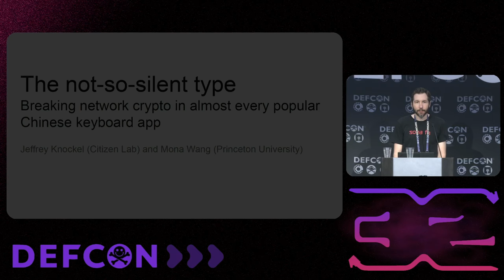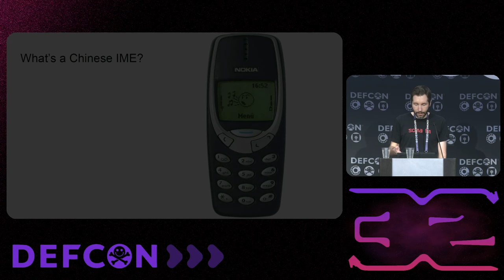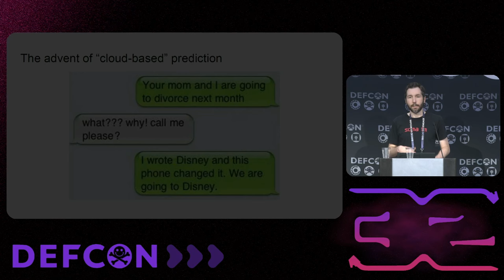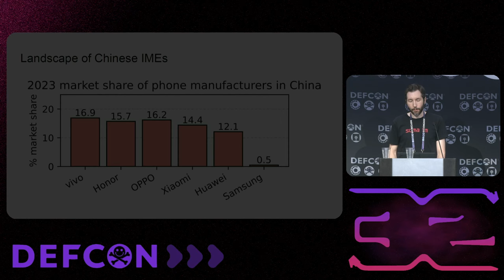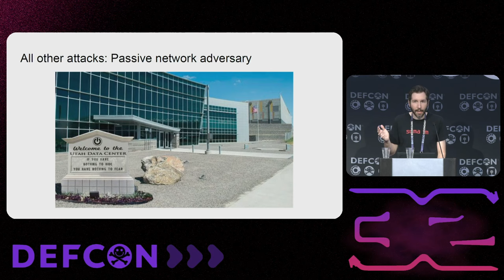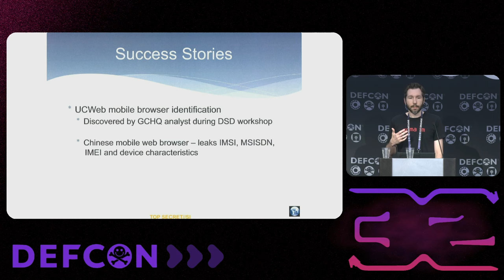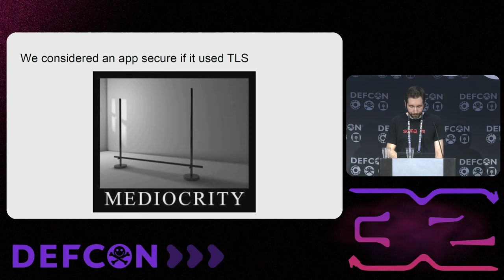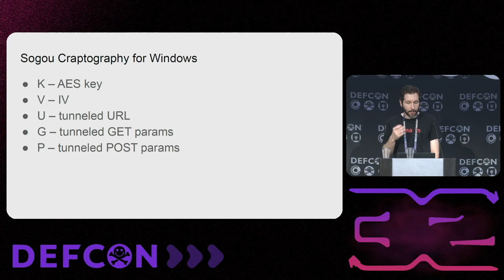DEF CON 32 - Breaking network crypto in popular Chinese keyboard apps - Jeffrey Knockel, Mona Wang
People who don’t type Chinese might be surprised to learn that popular Chinese Input Method Editor (IME) keyboards can act as keyloggers; they transmit your keystrokes over the Internet to enable “cloud-based” support features to improve character prediction when typing.

Everyone might be surprised to learn that these keyloggers, which were already collecting everything you type into your device, were doing it insecurely.

In this talk, we will describe how we systematically exploited every single popular Chinese IME keyboard vendor’s home-rolled network encryption protocol. Namely, we show how any network eavesdropper can read the keystrokes of what users of these vendors’ keyboards are typing. The affected keyboards include the three most popular Chinese IME keyboards, Sogou IME, Baidu IME, and iFlytek IME, collectively used by almost 800 million users, as well as default and pre-installed keyboards on basically every popular Android mobile device except for Huawei’s. We also discuss how we got here, re-affirm the age-old adage, “Don’t roll your own crypto!”, and call on hackers around the world to help us move towards HTTPS everywhere in understudied app ecosystems.